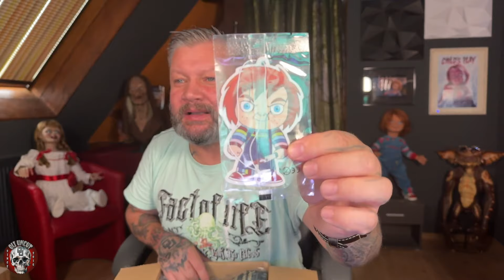NEUE FILMFAN-SHIRTS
Viel Spass bei meinem heutigen Video.